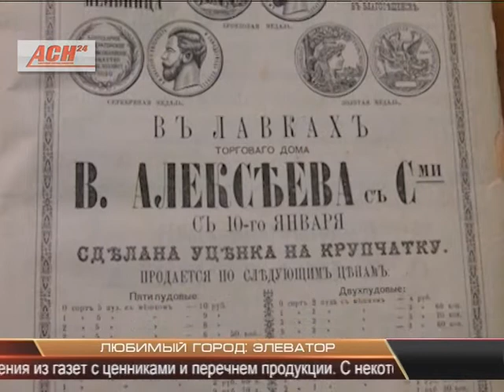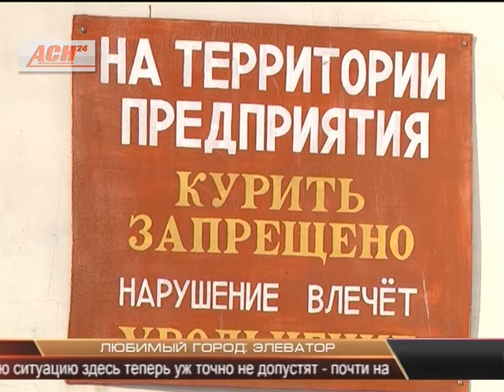Любимый город: Элеватор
Амурская область - аграрная. И доказывать это Приамурью уже не надо. ​Продукция из сои и зерна расходится из нашего региона по разным уголкам России. К слову, Благовещенский элеватор работает на этом рынке уже больше 100 лет. Как все начиналось? И как все менялось? Подробнее об этом агропредприятии в рубрике "Любимый город".